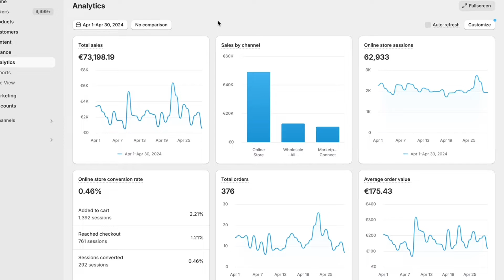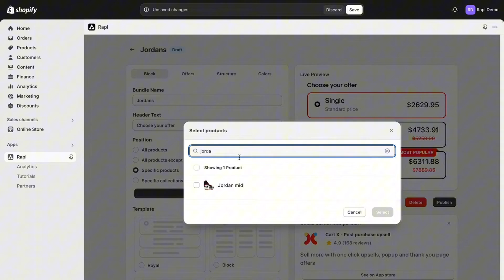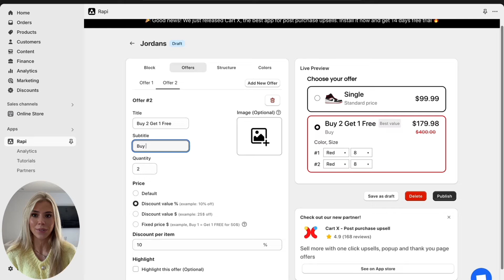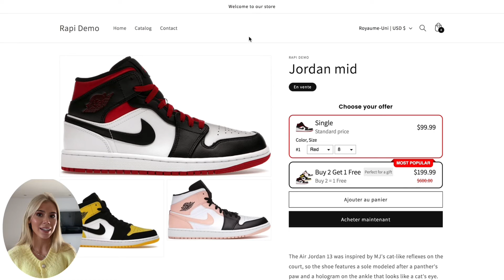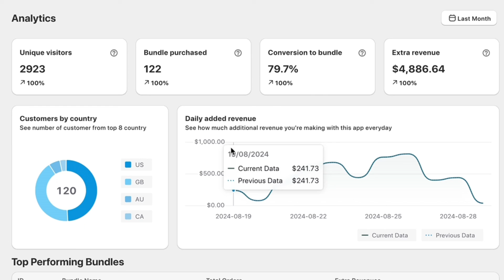[TUTORIAL] How to create Bundles with Rapi Bundle on Shopify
Here’s what we’ll cover in this video:
0:00 Introduction
0:26 Case study (+30k euros)
0:43 Selecting the product
2:13 Creating the bundles
3:05 Buy 2 = Get 1 FREE
3:15 Customization
3:48 The preview
4:06 The results from the analytics

In this video, we're diving into the world of boosting your average order value (AOV) using the shopify app called Rapi. We'll walk you through step-by-step on how to double your AOV effortlessly by creating enticing bundles for your Shopify store.

With Rapi, you'll discover how easy it is to set up these bundles without any complicated jargon or technical know-how. We'll show you exactly how Rapi empowers you to offer volume discounts, create attractive bundle deals, and set up enticing buy-one-get-one (BOGO) offers.

No need to worry about hitting Shopify's 100 variant limit – Rapi gives you the freedom to craft bundles with as many variants as you need, ensuring you have the flexibility to offer a wide array of choices to your customers.

So if you're ready to take your Shopify store to the next level and see a significant boost in your AOV, then join us as we explore the power of Rapi and how it can transform your sales strategy.